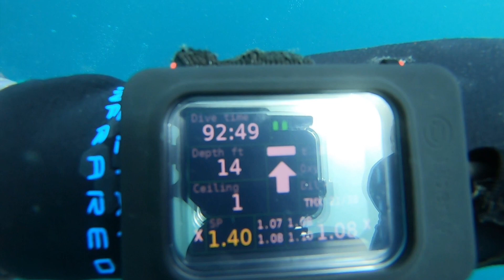100 mins CCR dive on the Lady Luck